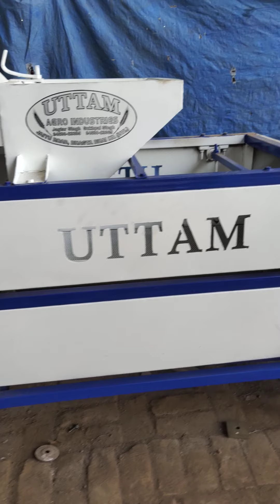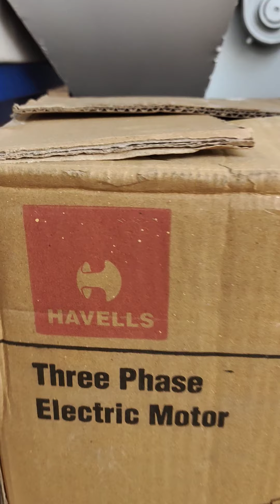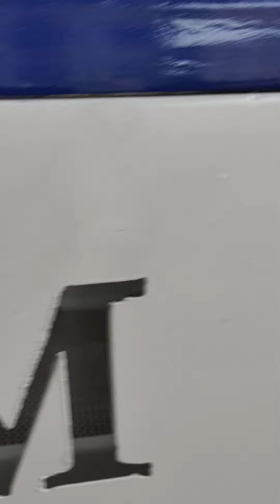Mini Automatic Singal chakki Plant 9463023395, 9463023365